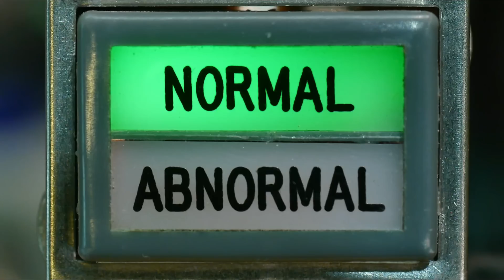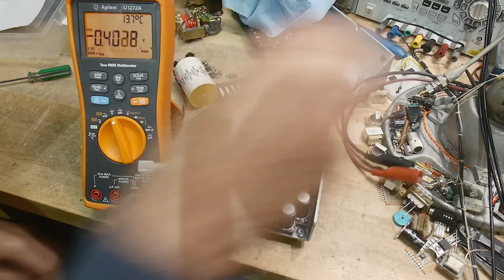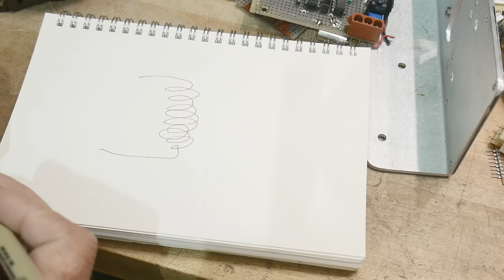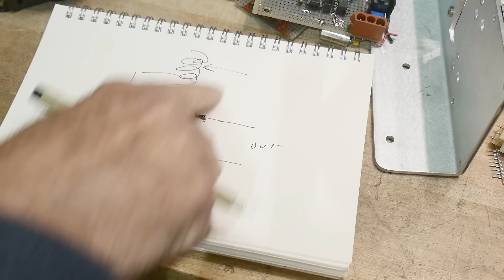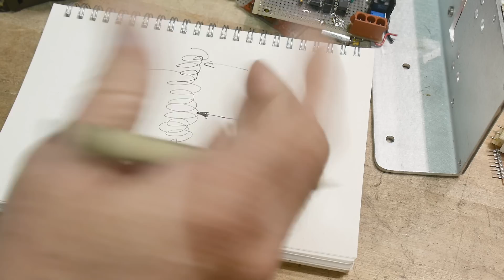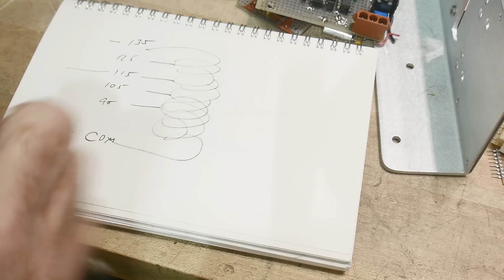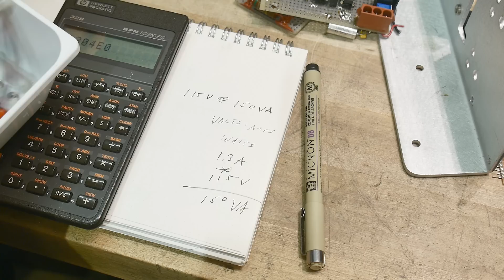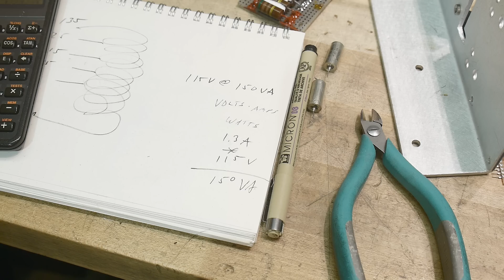#1374 200 VDC supply, giant poly cap, auto transformer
Episode 1374
lots of stuff inside. 200 VDC power supply, autotransformer, high voltage FETs